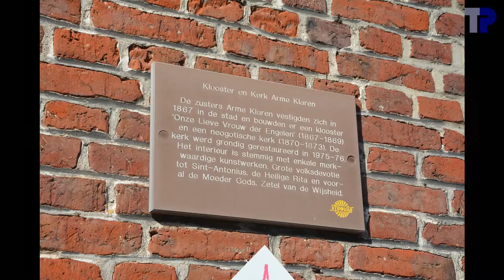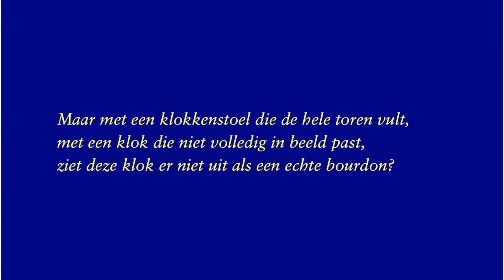Roeselare, kerk van de Arme Klaren, luidklok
f2+14 --- fa4
58.6 cm --- ~130 kg

De toren is extreem smal: 1,20 meter breed op 1,50 lang binnenin.  Hoewel het maar een klein klokje is, vult de klokkenstoel de volledige ruimte.  Er is nauwelijks plaats voor een persoon om iets te doen.  En als er twee boven zijn, moet een persoon iets lager wachten.  Het nemen van foto's is heel moeilijk omdat er geen plaats is om achteruit te gaan, en het toestel vaak niet wil scherpstellen.  Daarom zijn er ook minder foto's van de klok dan gebruikelijk, en zijn ze van mindere kwaliteit.

Merkwaardig is de gelijkenis tussen deze klok en die van Sint-Idesbaldus.  In beide gevallen is er een gewoon opschrift met gieter en gietjaar, en daaronder een ingegrift opschrift dat meer persoonlijk is.  Een mogelijkheid is dat Michiels een aantal anonieme klokken gegoten heeft als reserve om snel te kunnen leveren, waarna het opschrift nadien ingegrift werd naar de wensen van de koper.

00:04   Sfeerfoto's
00:36   Foto's van de klok
00:47   Opschrift
00:55   Luiden
02:08   Een grapje
03:46   einde

Met dank aan Johan Degroote voor het organiseren van het bezoek.  Dank aan P. Verbrugghe en Jos De Brouwere voor het onthaal en de toestemming om de toren te bezoeken.  Dank aan Johan Degroote voor de hulp in de toren en voor het vervoer.